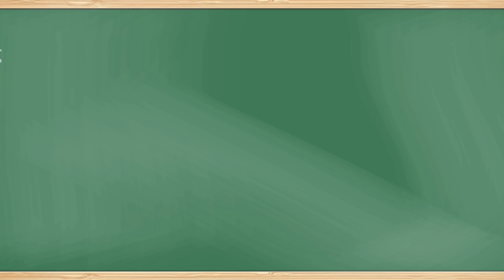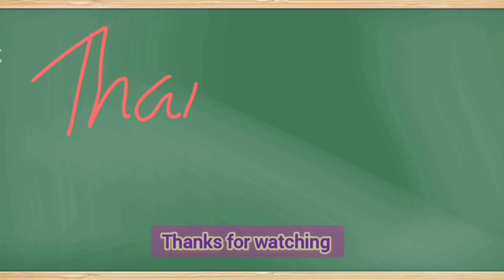Maths tricks part 2| Star Creative Ideas